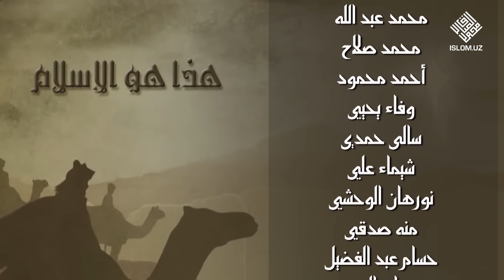Kiyim | Islom qissalari multserialining 9-qismi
Bolajonlarimiz uchun Ramazon tuhfasi!

Marhamat, Ramazon oyida «Islom qissalari» nomli multserialni oila davrasida tomosha qiling!

«Qurʼon qissalari» multserialining dastlabki besh mavsumini toʻliq holda quyidagi havolalar orqali tomosha qilishingiz mumkin: